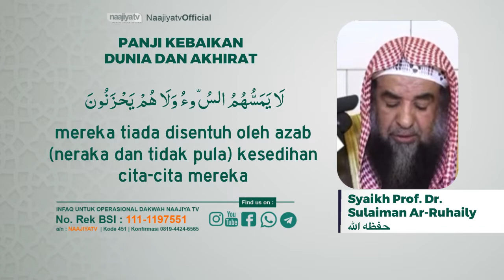PANJI KEBAIKAN DUNIA DAN AKHIRAT - Syaikh Sulaiman Ar-Ruhaily حفظه الله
📝 *PANJI KEBAIKAN DUNIA DAN AKHIRAT*

📡 *Seluruh Kajian Islam di NaajiyaTV Bisa Disimak Via TV Satelit Naajiya TV* :

*PARABOLA BESAR*
Satelit : Telkom-4 (C-BAND)
Frekuensi : 3773 Mhz
Symbol Rate : 10.280 kSps/kHz
Polaritas : Horizontal

*PARABOLA KECIL*
Satelit : Ses-9 108.2° (KU-BAND)
Frekuensi : 11.861
Symbol Rate : 45.000
Polaritas : Horizontal

Transfer ke rekening :
a/n : NAAJIYATV
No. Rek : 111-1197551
Kode Bank : 451

Jazakumullahu khairan

Organized by:
🌐 Yayasan Annajiya Pasaman Barat
📡 NaajiyaTV